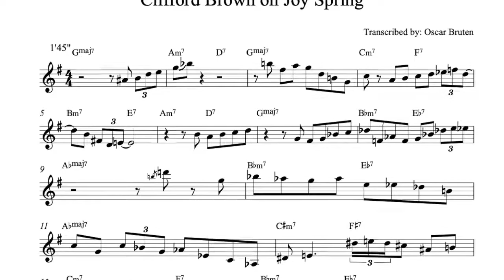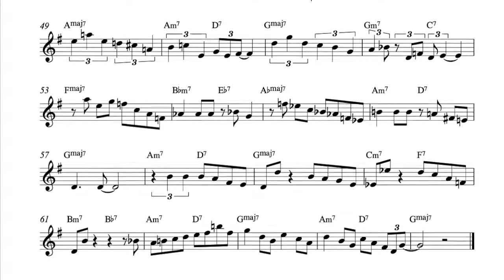Clifford Brown – Joy Spring (Bb) Transcription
Here is my transcription of Clifford Brown on Joy Spring from his album: Clifford Brown and Max Roach.